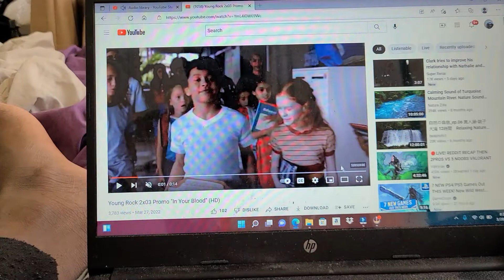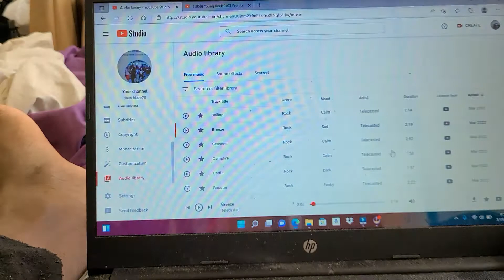YOUNG ROCK 2X3 IN YOUR BLOOD TRAILERRR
from young kid rock with his wrestling belt, trying to impress his friends and put to shame his rival to old rock talking about it